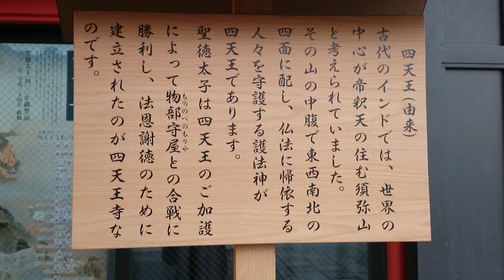大阪 四天王寺の風景2015年12月31日 16 四天王由来の説明看板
四天王由来の説明看板